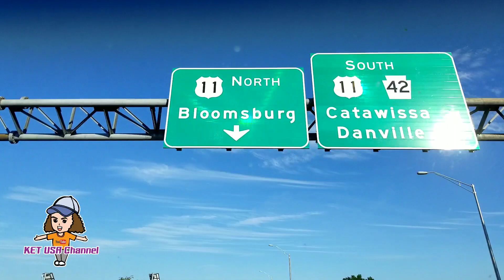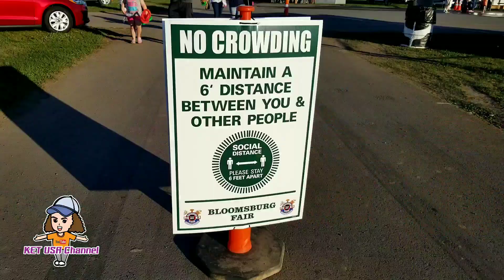ตามมาดูถ้าอยากรู้ว่าเขากลัวไวรัสกันมั้ย⁉️ 7/19/20#ชีวิตในอเมริกา